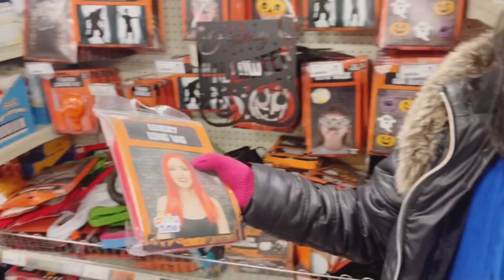Huzaifa and haniya ne ki Halloween 🎃 ki shipping 🤦🏼‍♀️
Hi ,
Please watch my complete video and don’t forget to press bell 🔔 icon to receive the notification of my new video…..

Huzaifa and haniya ne Halloween ki shopping ki
Sonia ne bnaya chicken karahi resturant style ma